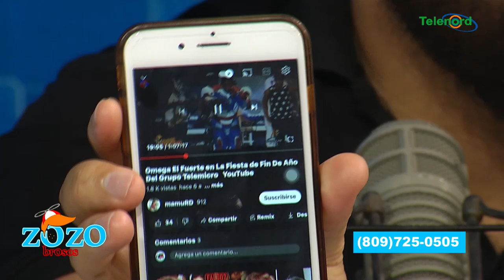No se porque la gente critica a Omega, por vestuario, Tulile usaba falda y nadie decía nada